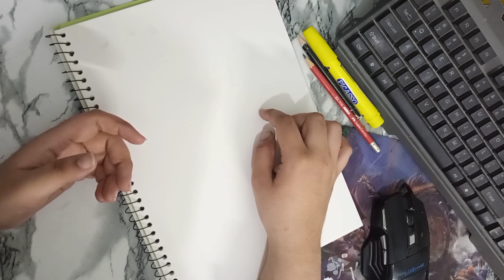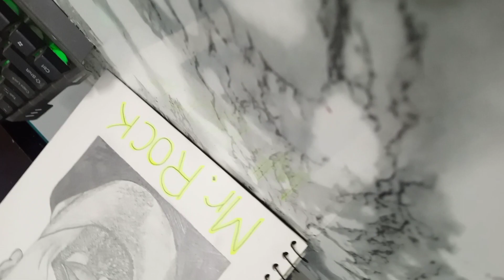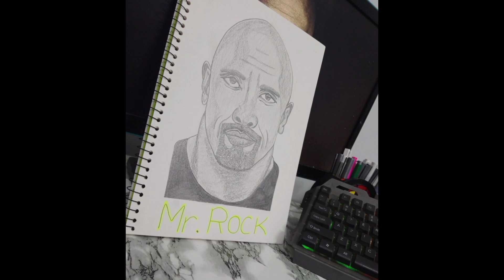Sketch Tutorial || How To Draw A Portrait Of Dwayne Johnson "The Rock" || Complete Tutorial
In this video, I'm going to show you how to draw a sketch of Dwayne Johnson "The Rock" with complete Shading effect... Hope you like it...
Color Vibes Art 💛💙💛💙
Music Link is given below..